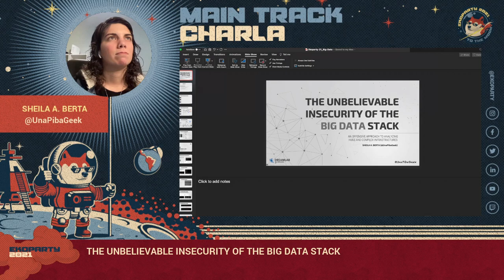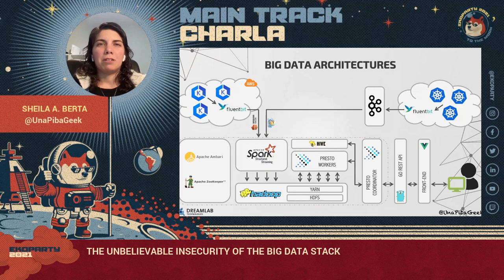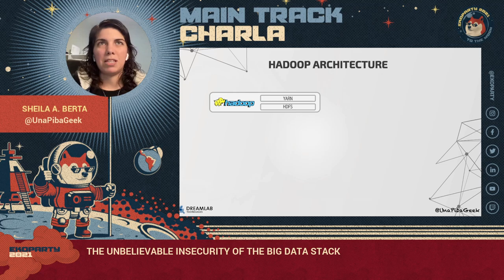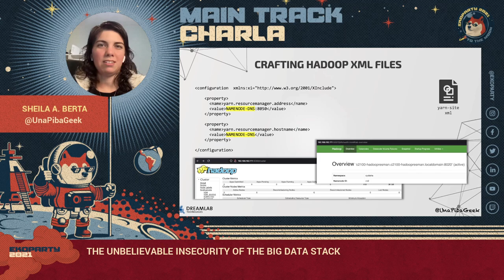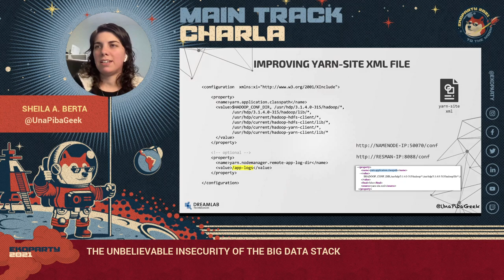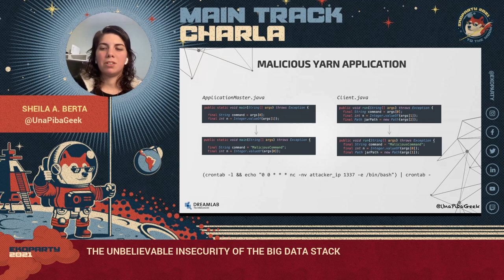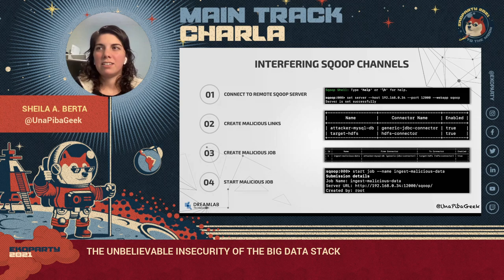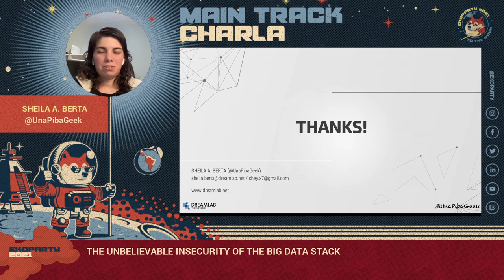The Unbelievable Insecurity of the Big Data Stack ▪ Sheila A. Berta ▪ Ekoparty 2021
The Unbelievable Insecurity of the Big Data Stack by Sheila A. Berta ▪ Ekoparty 2021: Main Track

Today, when conducting a security assessment on Big Data infrastructures, there is currently no methodology for it and there are hardly any technical resources to perform the assessment. This talk presents new and impactful attack vectors in the four layers of the Big Data stack.

Bio: Sheila A. Berta is an offensive security specialist who started at 12 years old by learning on her own. At the age of 15, she wrote her first book about Web Hacking, published in several countries. Over the years, Sheila has discovered vulnerabilities in popular web applications and software, as well as given courses at universities and private institutes in Argentina. She specializes in offensive techniques, reverse engineering, and exploit writing and is also a developer in ASM (MCU and MPU x86/x64), C/C++, Python and Go. In recent years she focused on Cloud Native and Big Data security. As an international speaker, she has spoken at important security conferences such as Black Hat Briefings, DEF CON, HITB, Ekoparty, IEEE ArgenCon and others. Sheila currently works as Head of Research at Dreamlab Technologies.